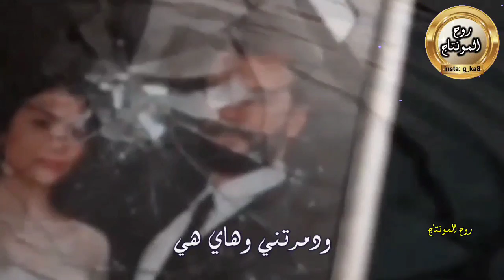حسين غزال - تتكبر عليه#ملاحظه_جميع_الحقوق_محفوظه_لقنواتها_الاصليه